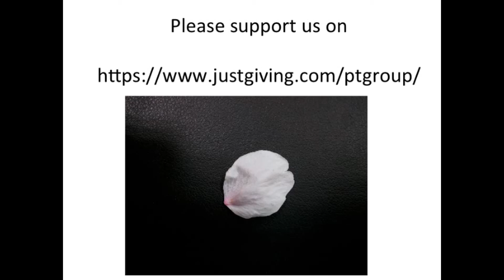Oxford-Cambridge bike ride: training in South Korea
Professor Dong Woo Suh, helping Harry to train for the Oxford to Cambridge bicycle ride by the PT Group, on the 27th of September 2014. Just a week to go!
in aid of the British Heart Foundation